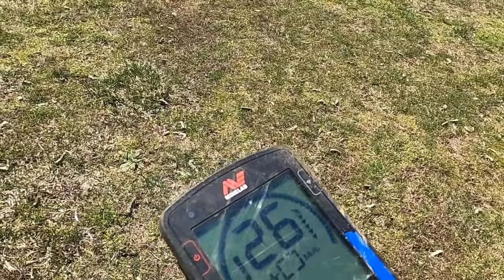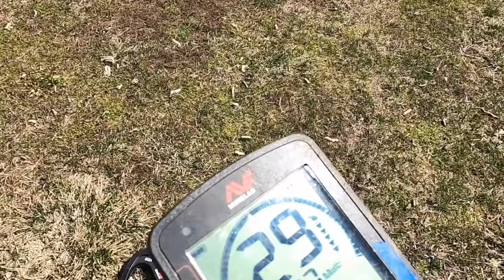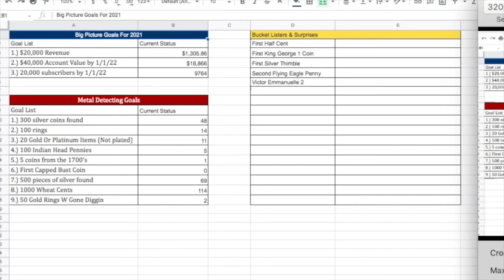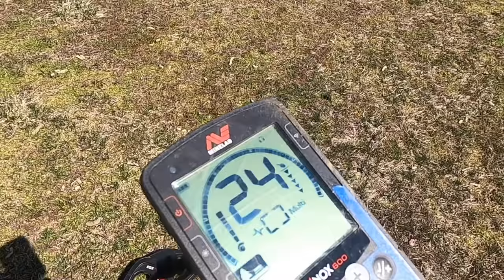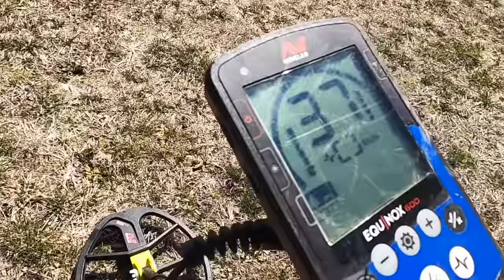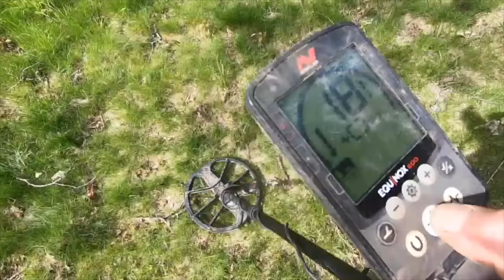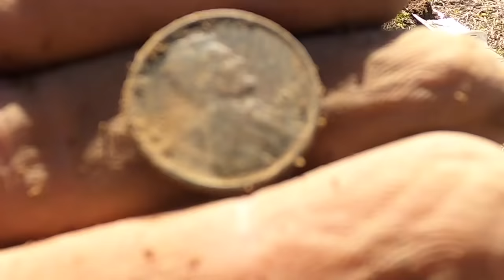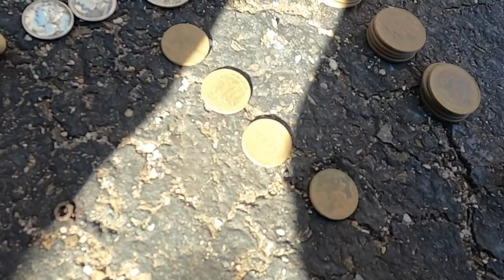Standing For Silver: Using Metal Detecting Headphones & Developing Target ID Hearing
Getting a good pair of metal detecting headphones can help you understand the characteristics of a target. Shapes of objects under the ground have specific sounds. This is especially true when you pinpoint. In this metal detecting adventure, I join Jeff at a local park and dive deeper in to understanding the sounds that metal detectors make which cue the user to the type of target. We go standing for silver in this video when we utilize the headphones and Target ID VDI on the Minelab Equinox to go Standing For Silver (finding a Standing Liberty Quarter SLQ).

Chapters:
0:00 Planning Metal Detecting Goals
2:06 Meeting With Jeff At New Park
3:30 Predicting The Shape Of Objects Through Sound
6:04 Metal Detecting A Mixed Up Field
8:00 Mercury & Roosevelt Dimes Ring Up Higher
10:54 Found An Antique Silver Ring
15:20 The Logic Of Metal Detecting Signals
17:19 On The Silver
21:07 A Very Mysterious Metal Detecting Find
24:07 Super Deep Silver Standing Liberty Quarter
26:30 A Beyblade!
28:06 Gone Silver Again
29:33 A Trip To Taco Bell (Ring Unlock)
32:06 Metal Detecting Finds Wrap Up